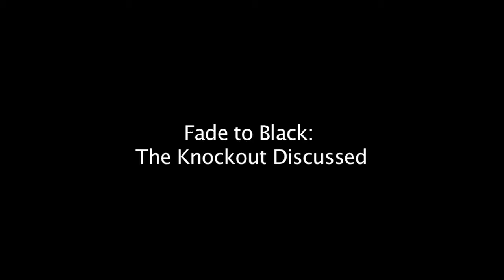Fade to Black: The knockout discussed with boxer Aaron Jaco